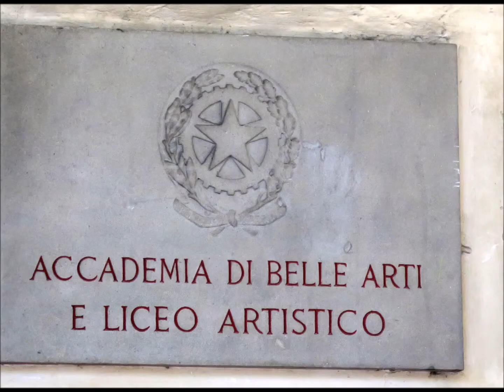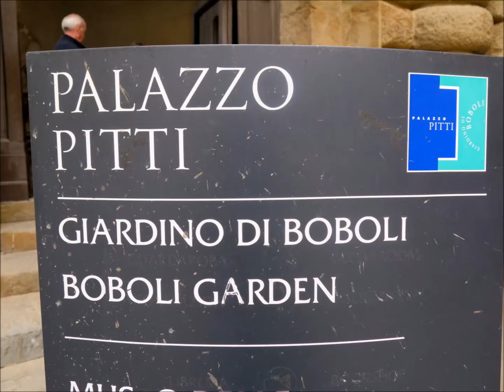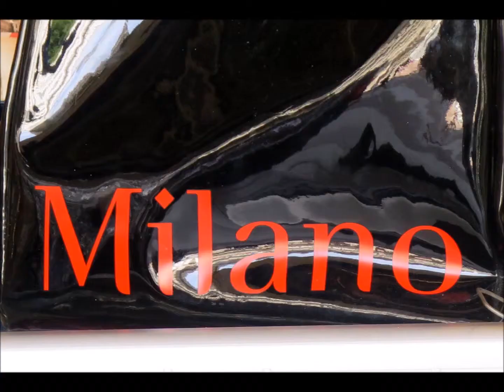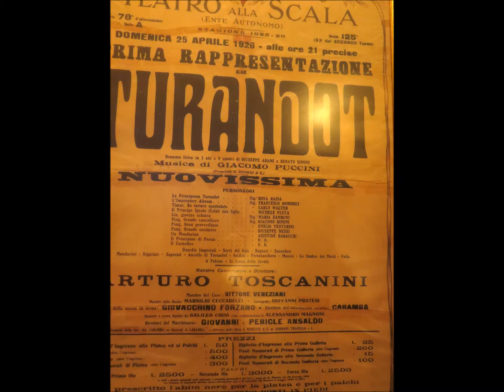Firenze & Milano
By: Rita L. Frost
May 2014